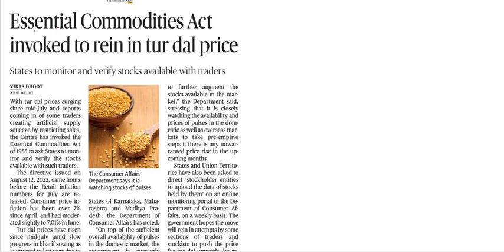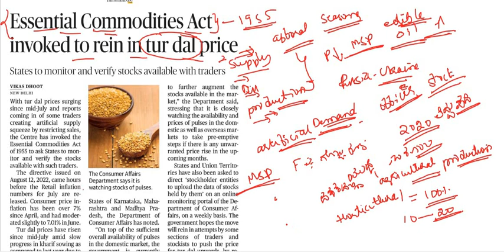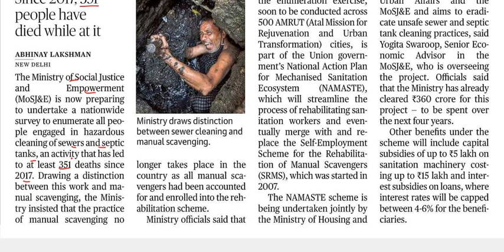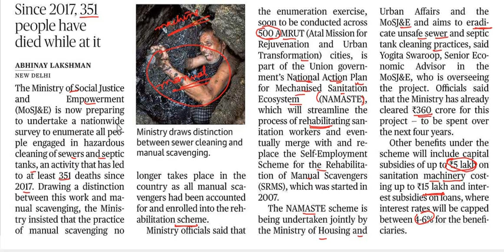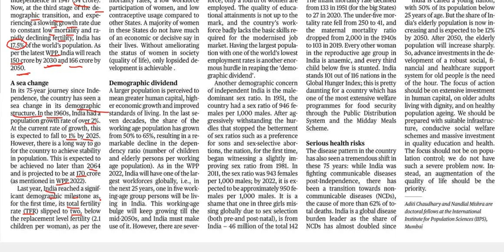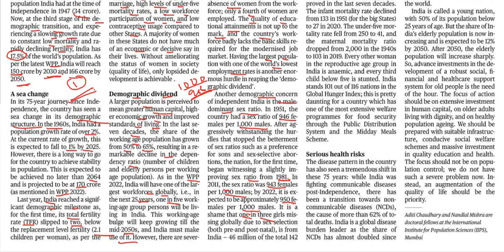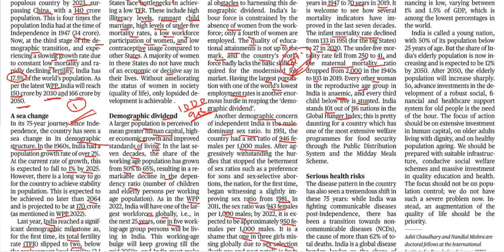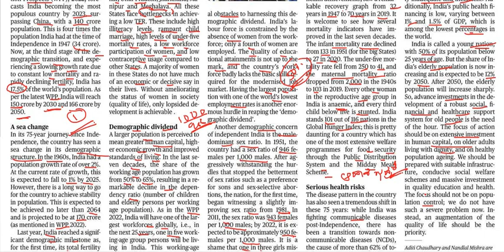13th August 2022|The Hindu Newspaper Analysis & MCQ|ಪ್ರಚಲಿತ ಘಟನೆಗಳ ಬಗ್ಗೆ ಕನ್ನಡದಲ್ಲಿ ವಿಶ್ಲೇಷಣೆ